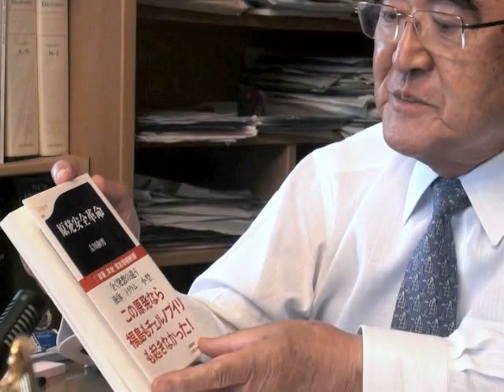野田新政権と日本経済 3 電力不足 鈴木淑夫インタビュー NO40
今後の日本経済が東日本大震災という未曾有の天災を乗り越えて、復興を軌道に乗せるためには、電力が致命的な問題としてあると、鈴木氏は言われた。全国的に蔓延するムードとしての「脱原発」も、これだけの被害を受けた国民の間で起こるのは仕方ないが、国をリードする立場の政治家は、そうであってはならないと指摘された。（佐藤弘弥記）